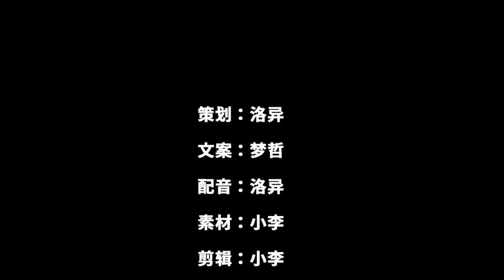这一部“星战游戏”还不错！聊聊《星球大战绝地：陨落的武士团》